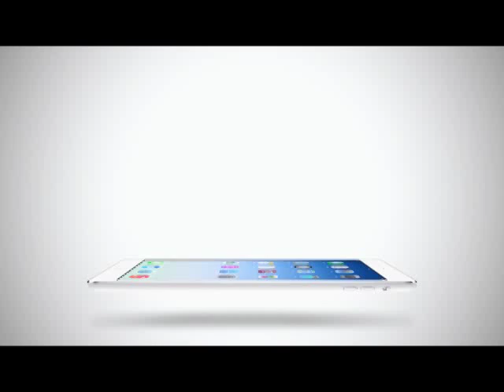Room Service News | 09-03-2558 Girls day ได้รับรางวัล